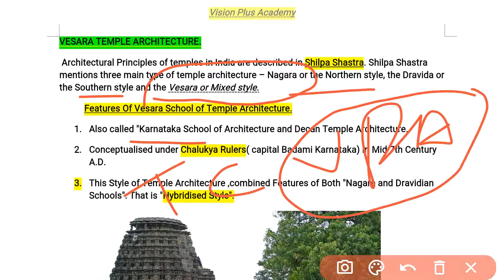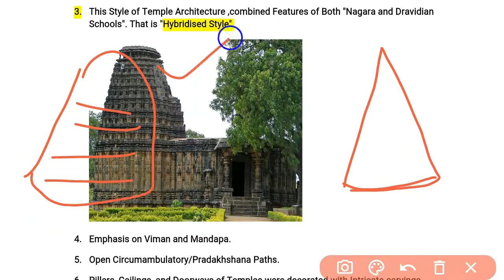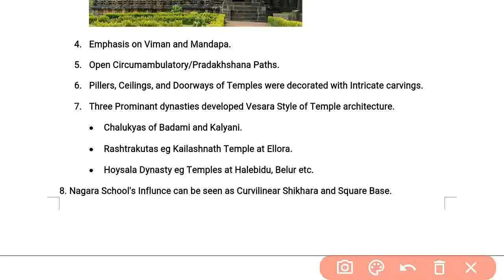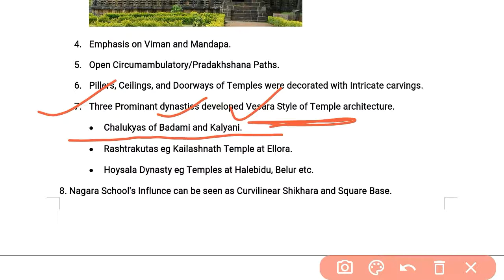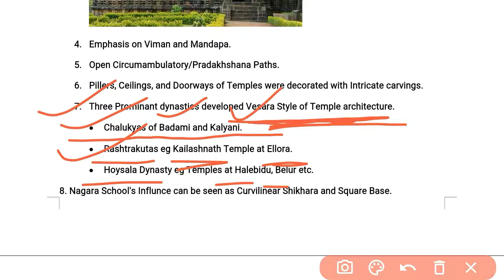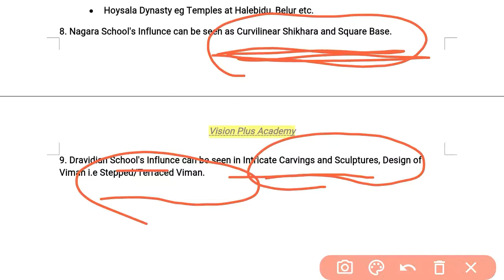ARCHITECTURE/ South Indian Temple Architecture.